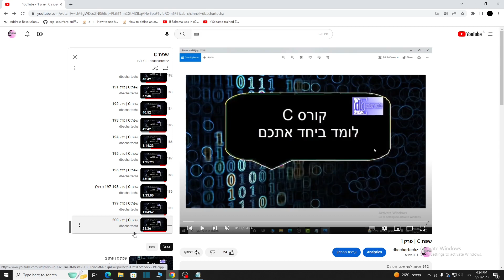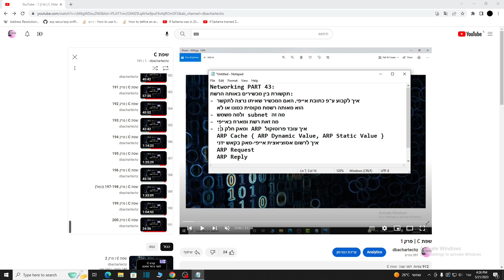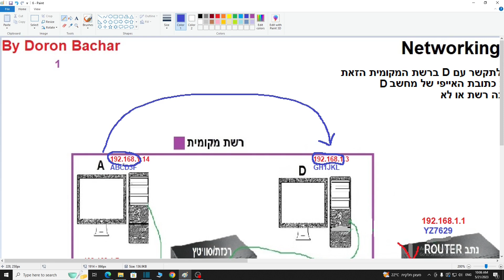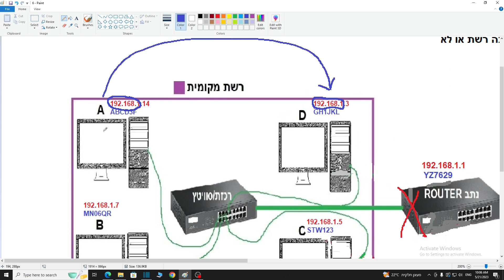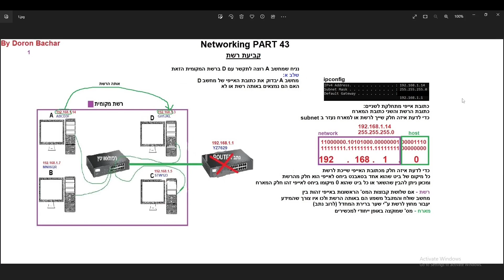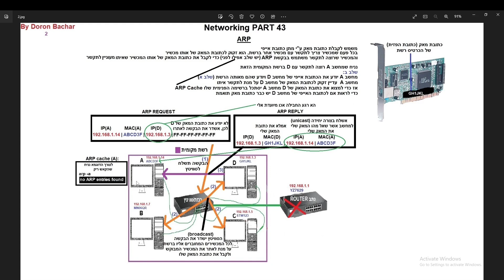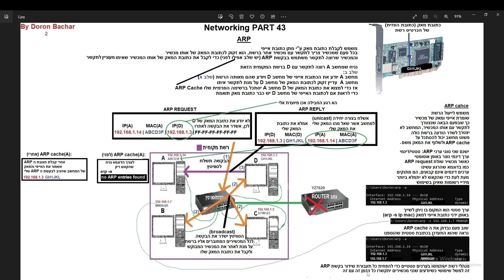שפת C | תכנות רשתות - פרוקוטוקל ARP : בקשה, תגובה וזיכרון מטמון (Raw Socket)